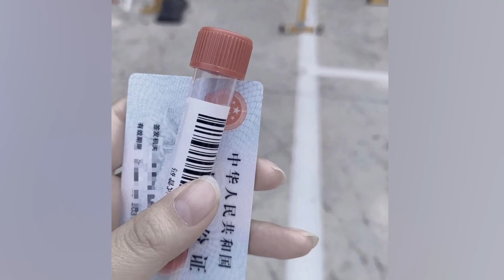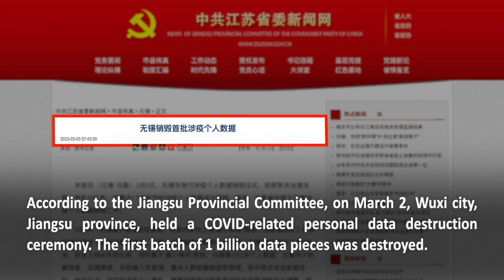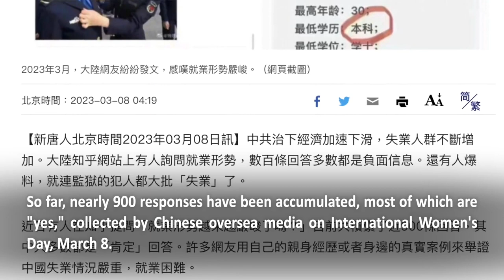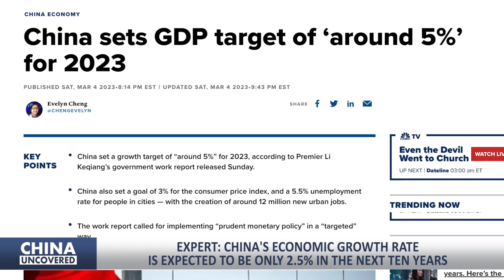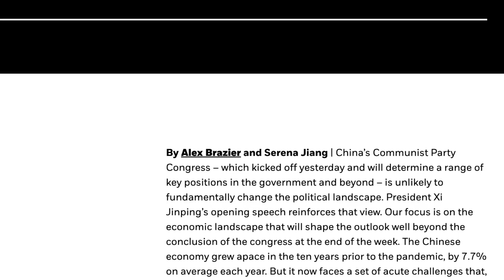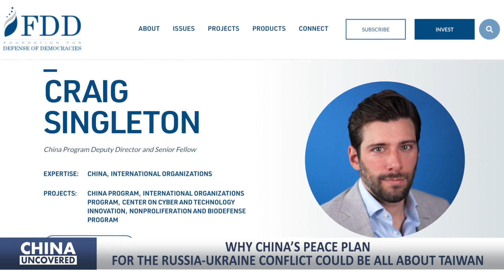Chinese man vomits after finding a mouse in hot pot;Netizens provide insight into China’s job crisis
0:00 Highlights
1:01 Whole rodent in hot pot found at well-known restaurant in Chongqing
2:18 Hashtag 'large-scale PCR testing' grayed out on Chinese internet, people disgruntled
4:37 China's unemployment situation continues to rise: Netizens say
6:20 Expert: China's economic growth rate is expected to be only 2.5% in the next ten years
7:37 Why China’s peace plan for the Russia-Ukraine conflict could be all about Taiwan